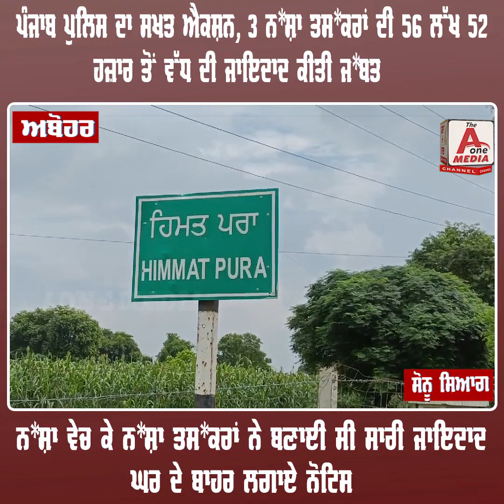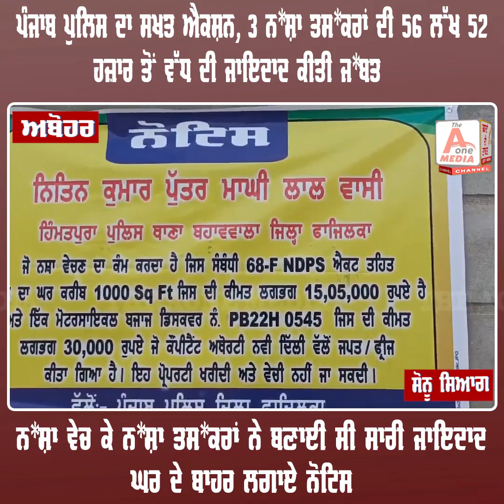ABOHAR ਪੰਜਾਬ ਪੁਲਿਸ ਦਾ ਸਖਤ ਐਕਸ਼ਨ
3 ਨ*ਸ਼ਾ ਤਸ*ਕਰਾਂ ਦੀ 56 ਲੱਖ 52 ਹਜ਼ਾਰ ਤੋਂ ਵੱਧ ਦੀ ਜਾਇਦਾਦ ਕੀਤੀ ਜ*ਬਤ, ਨ*ਸ਼ਾ ਵੇਚ ਕੇ ਨ*ਸ਼ਾ ਤਸ*ਕਰਾਂ ਨੇ ਬਣਾਈ ਸੀ ਸਾਰੀ ਜਾਇਦਾਦ, ਘਰ ਦੇ ਬਾਹਰ ਲਗਾਏ ਨੋਟਿਸ